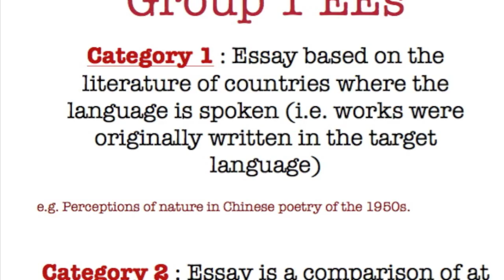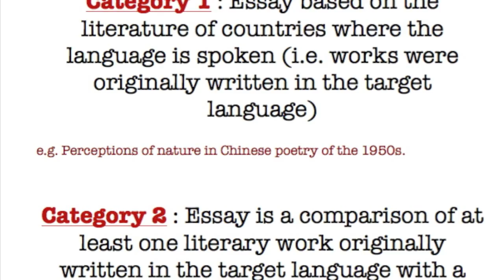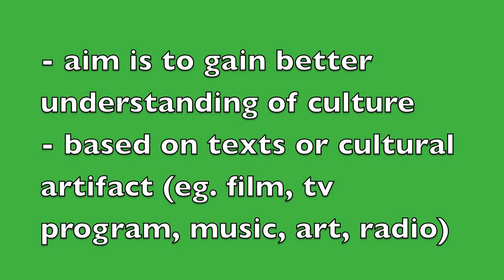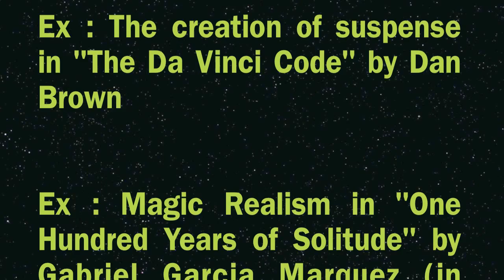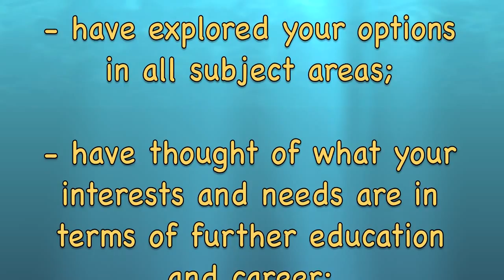The IB Extended Essay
For those who want to know more about Group 1 and 2 Extended Essays ... Thank you to the willing actors and actresses !